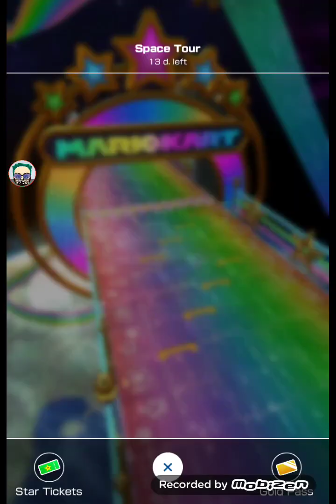mario kart tour (no commentary) | New tour